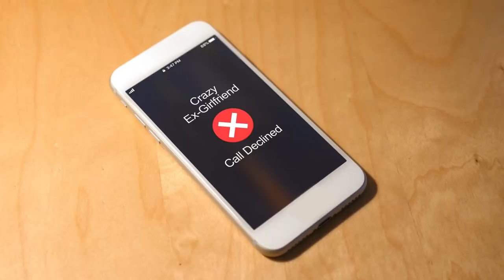Avoid Sexual Contact With The Narcissist